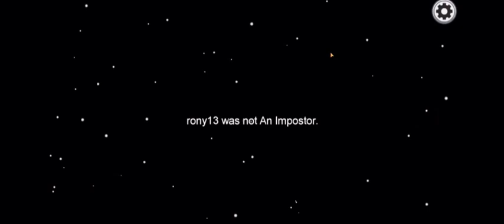IMPOSTER HAI KYA😎|BEST IMPOSTERS IN AMONG US✌️🎮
CallofDuty®:Mobile
In COD:EpicDhruv